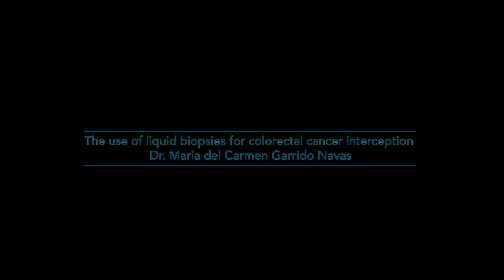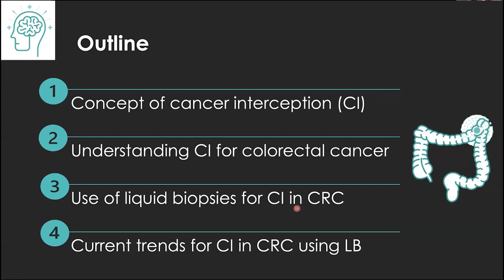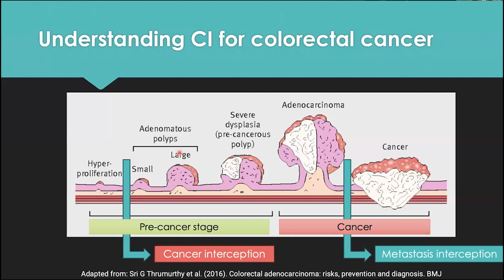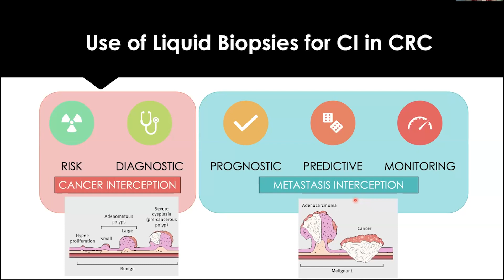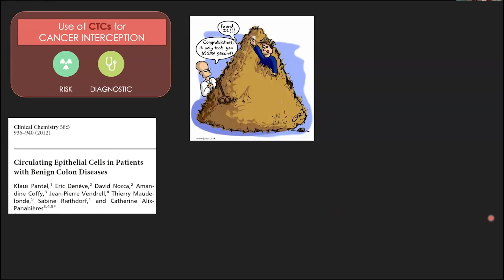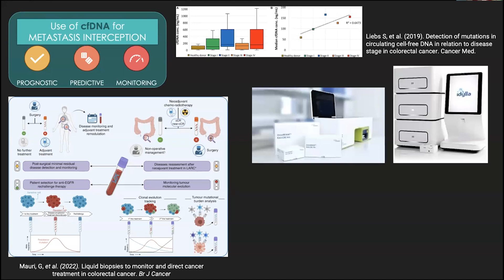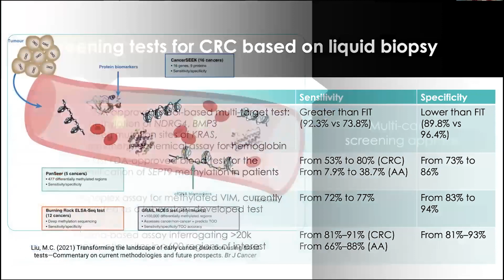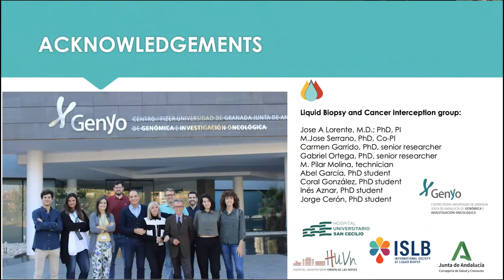The use of liquid biopsies for colorectal cancer interception